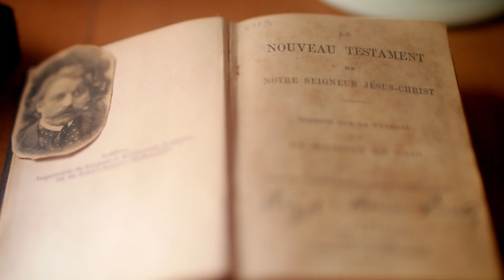Wonders of Hungary: Memorial House of József Rippl-Rónai in Kaposvár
We have launched a mini-series in 2020 entitled Wonders of Hungary, occasionally presenting our country's beautiful treasures in about a minute to inspire you. Welcome to the next episode, in which we show you the flowery Memorial House of the painter József Rippl-Rónai in Kaposvár.